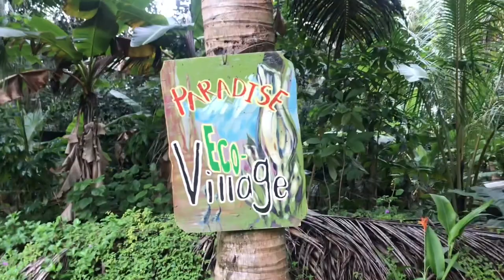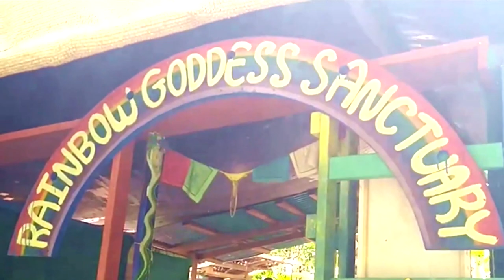Captain Space Cat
On a mission to enlighten Humanity, Captain Space Cat sends his finest representative to earth.